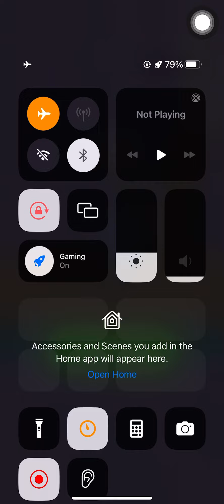Going Balls - Level 9234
Going Balls speedrun Level 9234